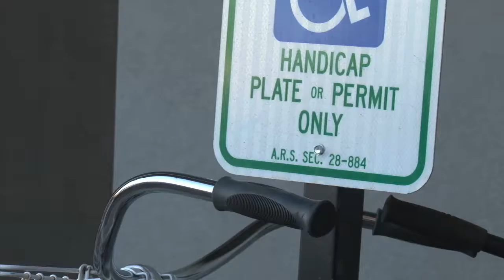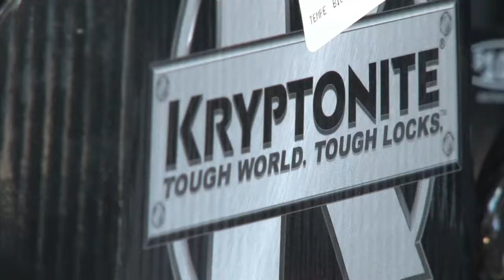Bike Theft Package